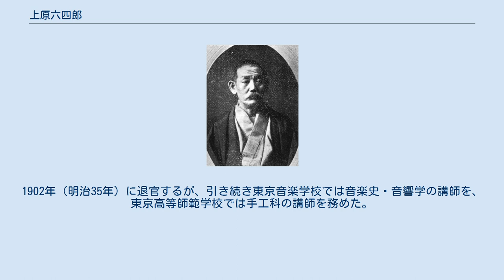上原六四郎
上原六四郎 上原 六四郎（うえはら ろくしろう、嘉永元年12月3日（1848年12月28日） - 大正2年（1913年）4月1日）は、日本の音響学者・美術工芸教育者。
 岩槻藩士として江戸に生まれる。
1869年（明治2年）、開成学校に入ってフランス語を学び、翌年大学少得業生となる。
文部省少助教となり、陸軍士官学校に出仕。
軽気球製作御用取扱を命じられた。
1882年（明治15年）より、文部省専門学務局音楽取調掛勤務、東京職工学校勤務、東京商業学校教諭などを歴任した。
1889年（明治22年）、東京美術学校数学講師となり、翌年に東京工業学校教諭・東京美術学校教諭となった。
1890年（明治23年）に東京工業学校教授・東京美術学校教授となり、翌年に東京工業学校附属職工徒弟学校主事となった。
1891年（明治24年）、東京音楽学校教授・東京美術学校教授に転じた。
1893年（明治26年）、東京音楽学校が高等師範学校附属音楽学校に改編されると、その主事に任命された。
また1898年（明治31年）には東京美術学校で応用化学の授業を担当した。
1899年（明治32年）、東京音楽学校が再び独立すると、高等師範学校教授と東京音楽学校教授を兼ね、高等師範学校では手工専修科主任教授となった。
1902年（明治35年）に退官するが、引き続き東京音楽学校では音楽史・音響学の講師を、東京高等師範学校では手工科の講師を務めた。